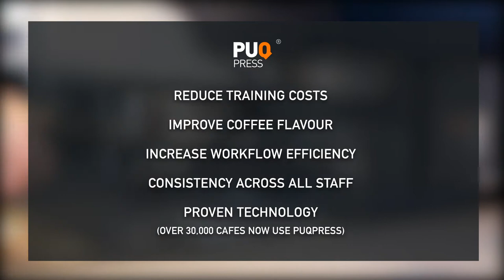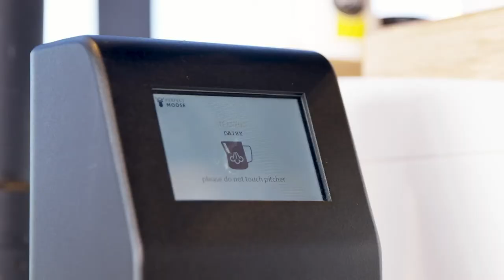Barista Tech - PuqPress & Perfect Mouse in McDonalds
For the latest McDonalds national conference, Barista Tech wanted to show their incredible products PuqPress and Perfect Mouse in action on a repeating big screen. We shot the products in use at a new McDonalds location and prepared this video that was shown on loop at the conference. PuqPress and Perfect Mouse are used in 1500+ McDonalds and other businesses around Australia and the world.

Filming and production by Hype Group.